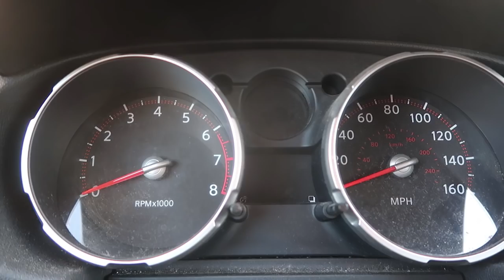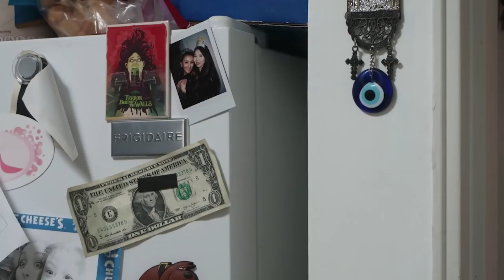NOT OUR LUCKY DAY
All the crying and now her accident...